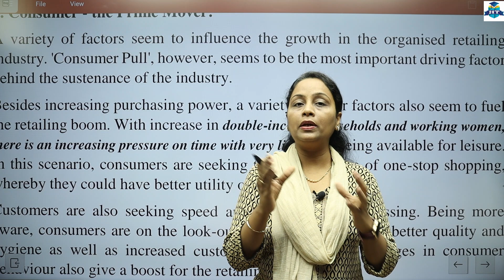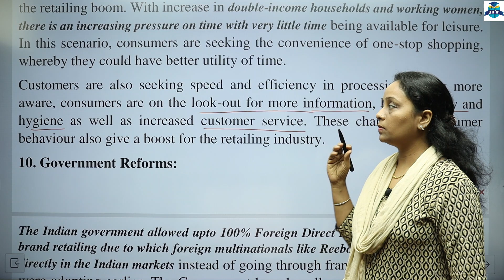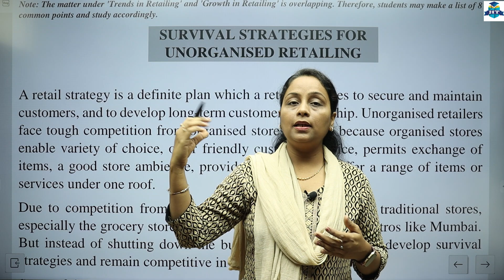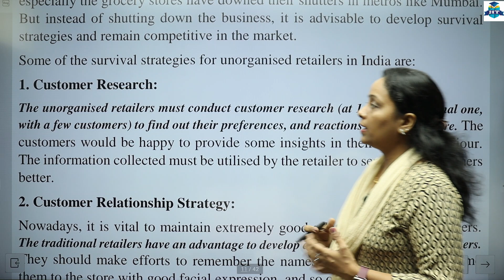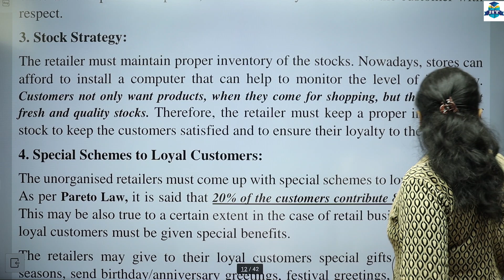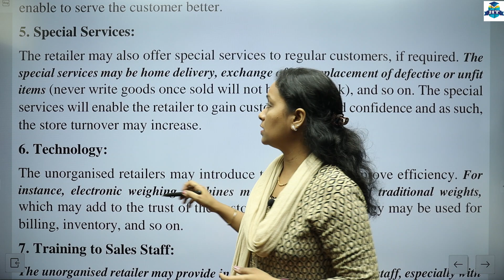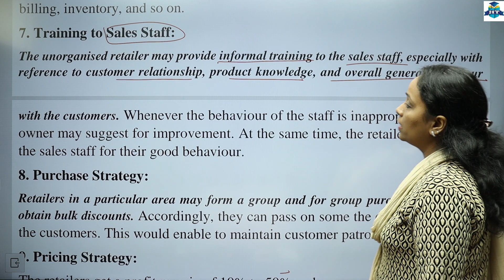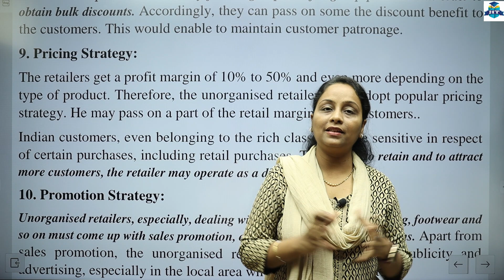F.Y.B.COM || Commerce 2 || Semester 2 | Chapter 3 | Retailing | Lecture No. 3 | Prof. Heena Mistry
F.Y.B.COM || Commerce 2 || Semester 2 | Chapter 3 | Retailing | Lecture No. 3 | First Year Degree College | Prof. Heena Mistry |

Mathematical & Statistical Technologies- ✌️
Hello, Friends

| Thanks |